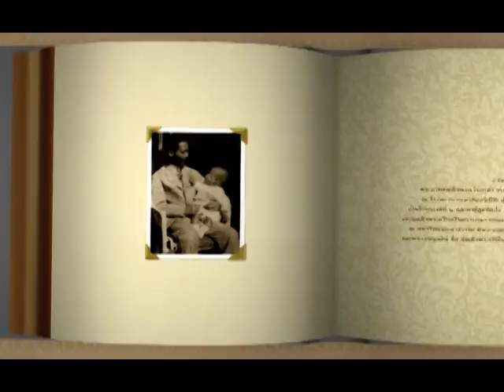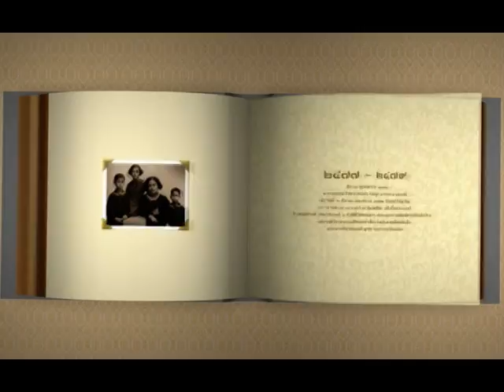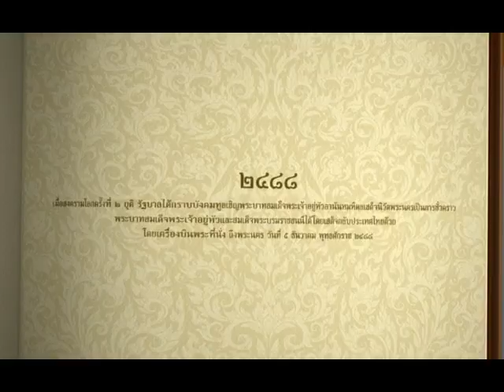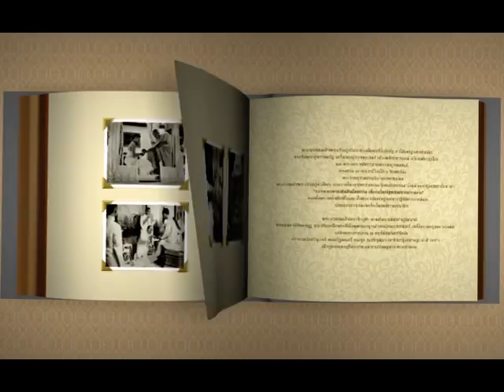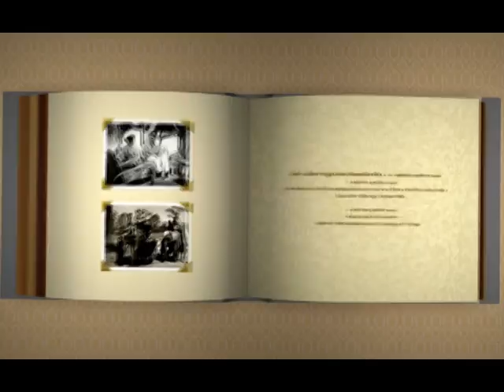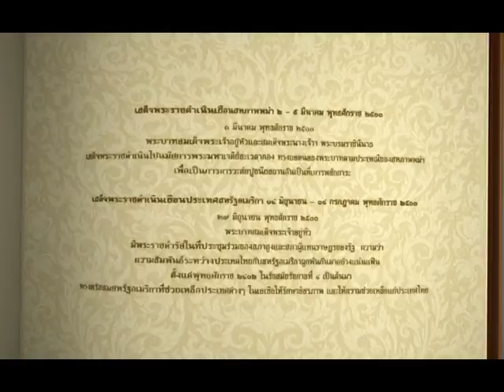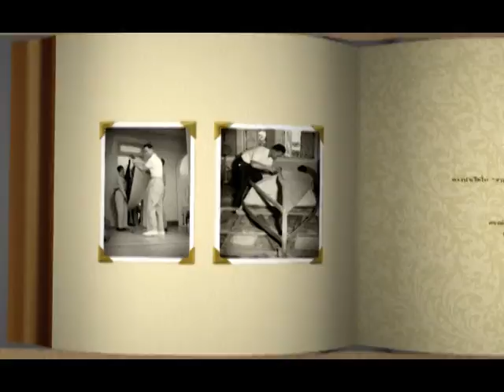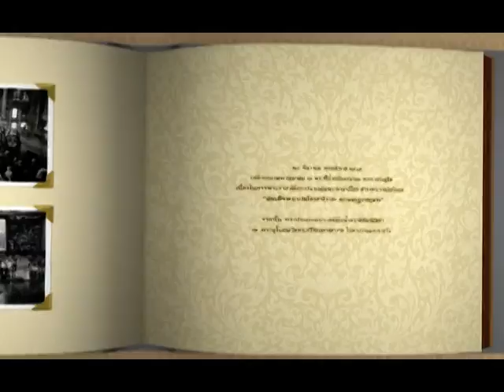อัลบัม 80 ปี เฉลิมพระเกียรติ 2470-2550 1/2